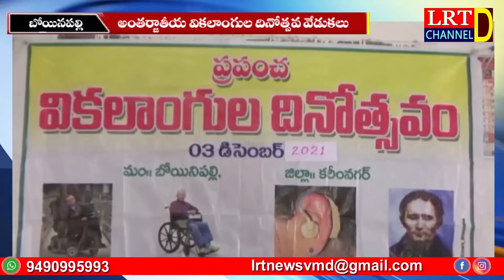మండల విద్యా వనరుల కార్యాలయంలో దివ్యాంగుల దినోత్సవం.. || LRT NEWS